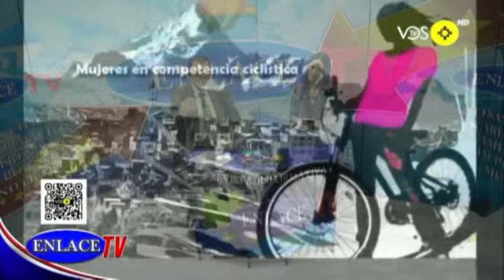WILMA ALANOCA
ENTREVISTA